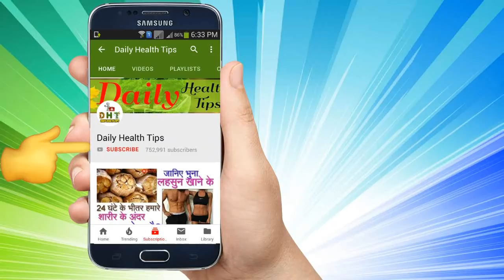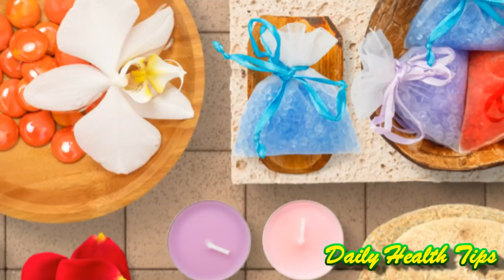जानिए बॉडी स्पा क्यों कराना चाहिए ?Amazing Benefits Of Body Spa, In 5 Days Get Bright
जानिए बॉडी स्पा क्यों कराना चाहिए ?Amazing Benefits Of Body Spa, In 5 Days Get Bright, Glowing & Suntan Free Skin.